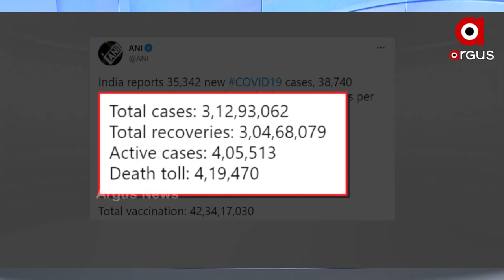ଦେଶରେ କରୋନା ସଂକ୍ରମଣ କମିବାରେ ଲାଗିଛି।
ଦେଶରେ କରୋନା ସଂକ୍ରମଣ କମିବାରେ ଲାଗିଛି। ୪ ଲକ୍ଷ ଟ୍ରେଣ୍ଡ୍ ପରେ ଦୈନିକ ଆକ୍ରାନ୍ତ ସଂଖ୍ୟା ୨ ଲକ୍ଷ ଓ ଏବେ ୧ ଲକ୍ଷ ତଳକୁ ଖସିଛି । ଏହା ମଧ୍ୟରେ ଗତ ୨୪ ଘଣ୍ଟା ମଧ୍ୟରେ ଦେଶରେ ୫୦ ହଜାରରୁ କମ୍ କରୋନା ସଂକ୍ରମିତ ଚିହ୍ନଟ ହୋଇଥିବା ବେଳେ ୪୮୩ ଜଣଙ୍କ ମୃତ୍ୟୁ ହୋଇଛି